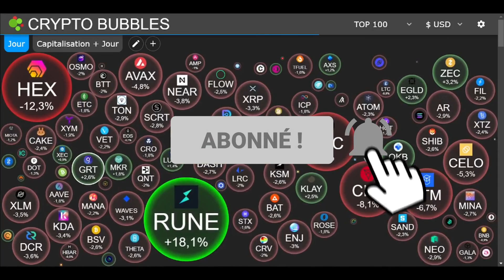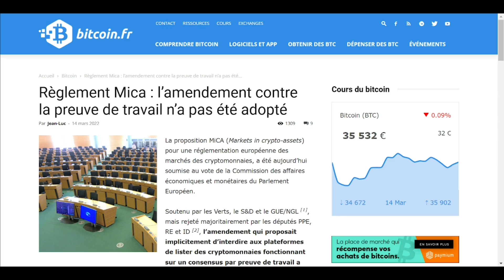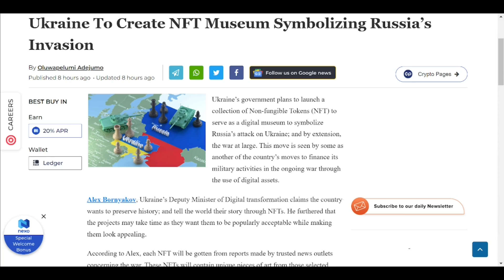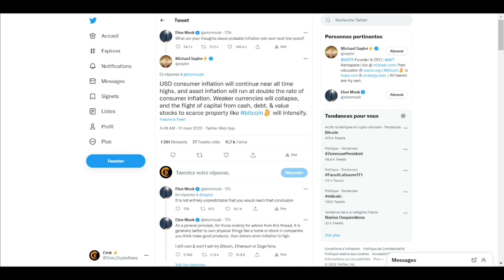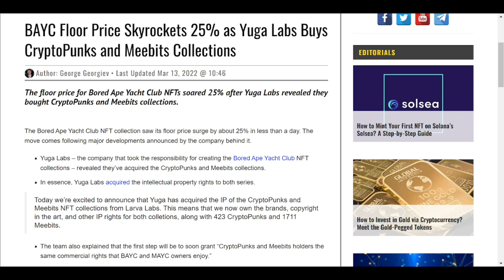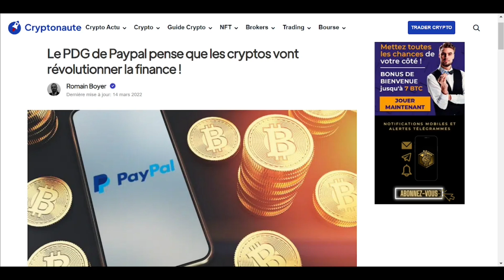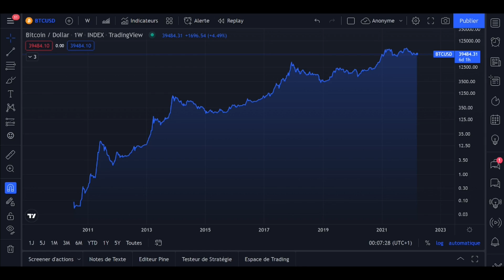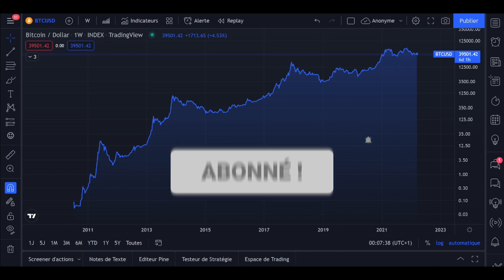DAILY CRYPTO 14 MARS : SOUTH PARK VERSION NFT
Mon Twitter  : @Crok_CryptoNews
Mon Erotag sur Maiar au cas où vous voudriez me faire un don :  @crok

0:00 Intro
0:41 Etat du marché
1:17 Parlement Européen vote non pour MICA
2:00 Ukraine en dit plus sur sa série de NFT
2:41 Elon Musk devient un Hodler
3:40 South Park version NFT
4:36 L'équipe des Bored Ape annonce du lourd
4:50 Onlyfans donne 500ETH pour l'Ukraine
5:00 PDG de Paypal voit un gros potentiel dans les cryptos
5:17 Crypto du jour : The Graph (GRT)
6:37 Outro